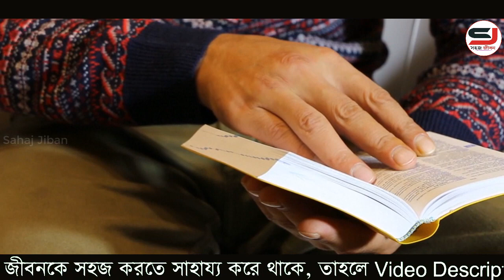এটা আপনার জীবনের সব সমস্যা দূর করে দেবে ! How to Solve Your Life Problem ! Motivational Video.